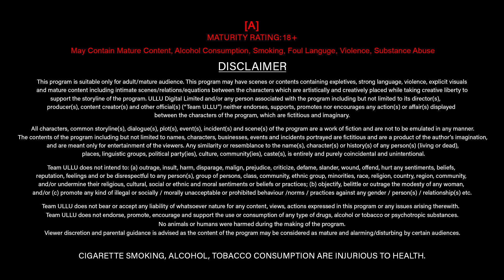De Dana Dan | Part - 02 | Official Trailer | Ullu Originals | Releasing on : 26th July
Dil Aisa laga Hai Gaon mein
Basta nahin koi Nigahon mein
Ab bas koi aisa Saathi mil Jaye
Jo Saath De Zindagi ki raho mein

De Dana Dan | Part - 02 | Releasing on : 26th July